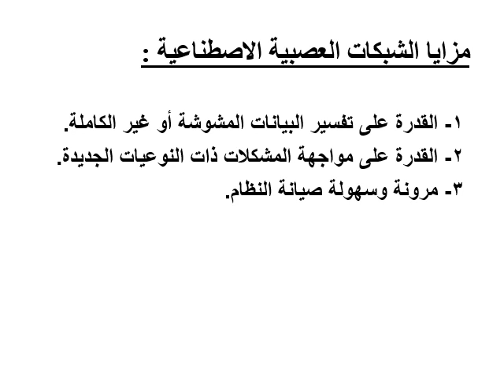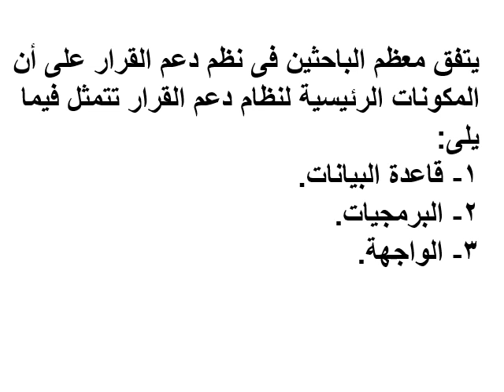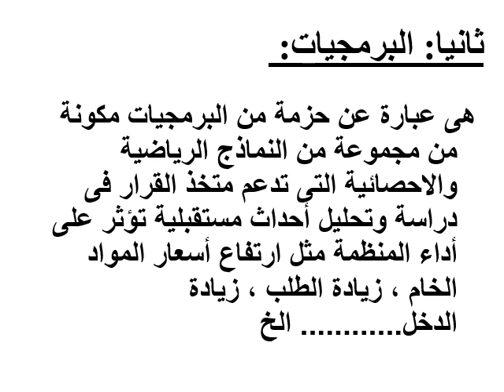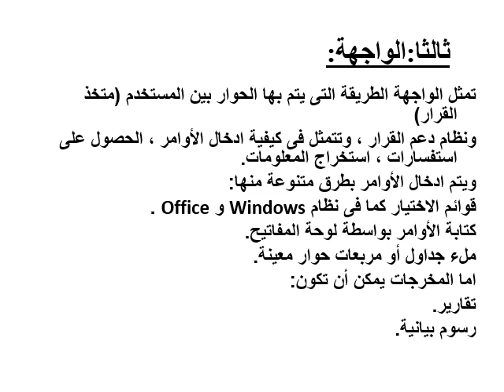الحاسب الالي وتكنولوجيا المعلومات - المستوي الثالث - نظم دعم القرار- د/ طارق حسن